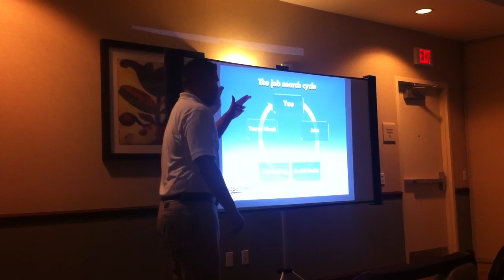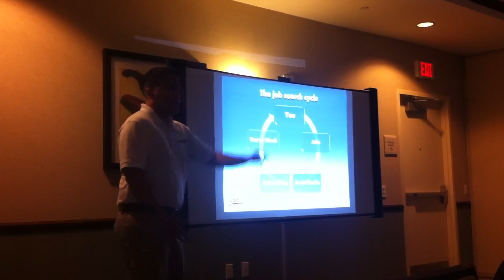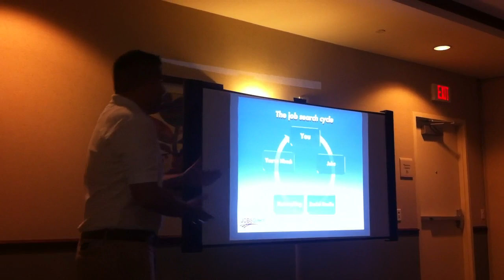Job Search tips by Carlos Gil from JobsDirecUsa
Workshop at the South Florida Career Expo.
Tips to Find Jobs.